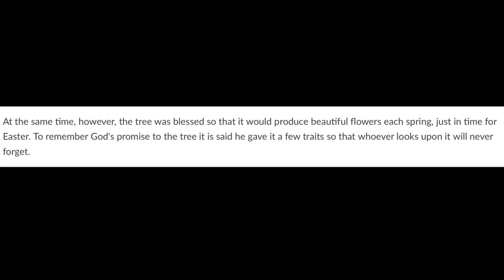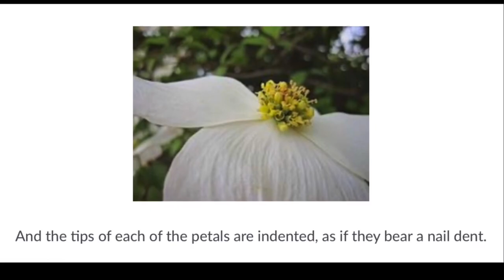How to Paint Dogwood Trees: Time-Lapse Oil-Paint Tutorial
I start this video by recounting the Legend of the Dogwood Tree and how it symbolizes the Cross, then show how I painted three dogwood trees near a pond with oil paint on a 16'" X 20" canvas.

This is a perfect way to welcome Spring with a painting that is appropriate skill-levels ranging from beginner through intermediate.